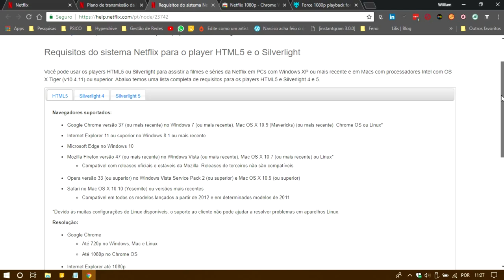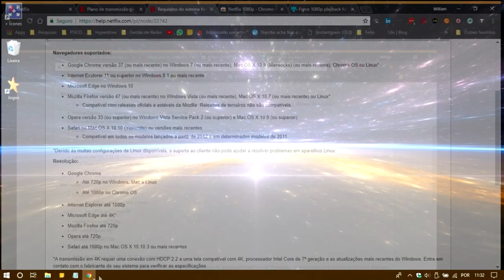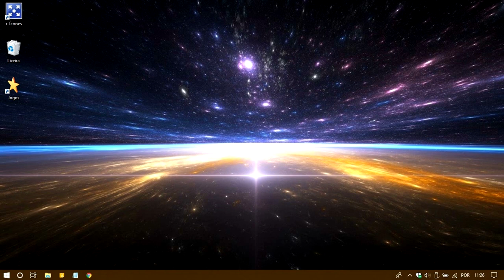Assistindo Netflix na melhor qualidade!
Olá!
Nesse vídeo mostro o como aumentar a qualidade do Streaming da netflix.

Extensões:
Google Chrome:

Produção e Edição: Eu mesmo
Música da Intro: C.S.L. ClaMAN